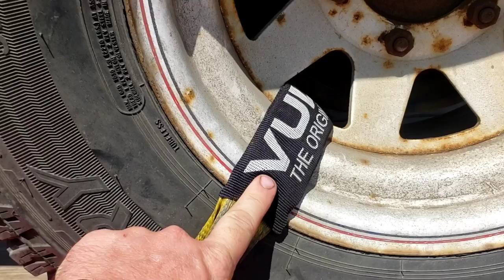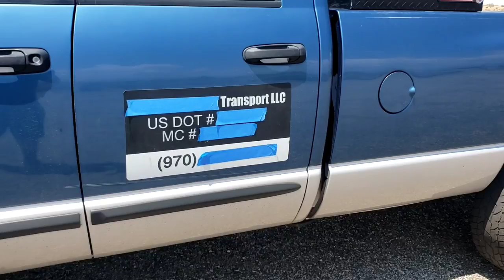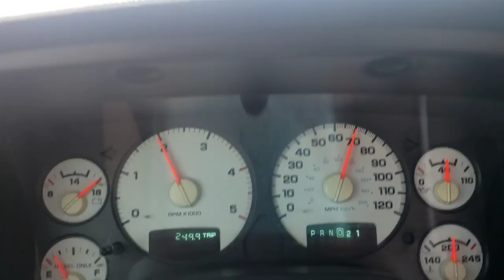DOT & MC Numbers Explained - What is required for non CDL Hotshot Trucking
I review what is required to display on your truck for commercial, interstate use.
Matthew 5:44-45
ALL GLORY TO GOD !
Personal Channel: David Shepherd